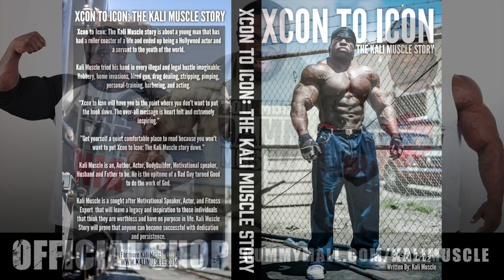Kali Muscle - Grand Theft Auto V | Gameplay #4